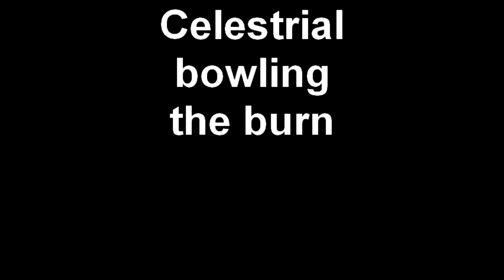Celestrial bowling the burn